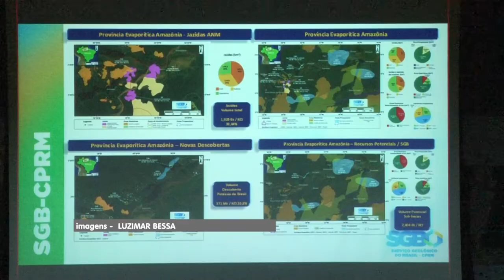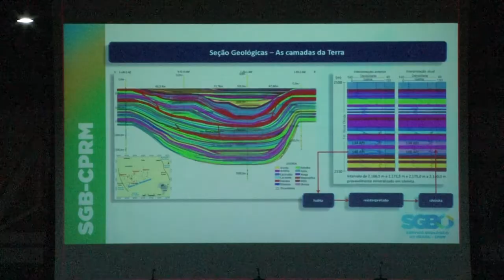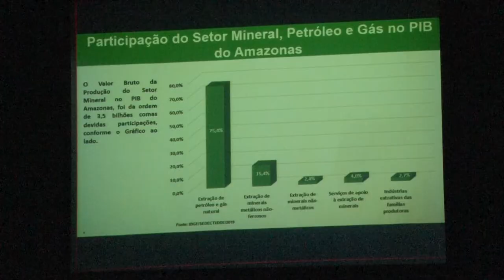MINERAÇÃO SUSTENTÁVEL NA AMAZÔNIA EM PAUTA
Fórum reúne autoridades para discussão focada em soluções, barrar o garimpo ilegal é um desafio para o poder público que tenta ir além das ações de controle com debates que levantam possibilidades para uma mineração sustentável.